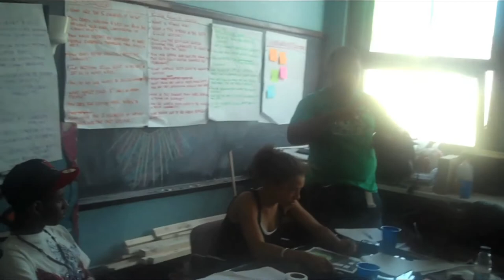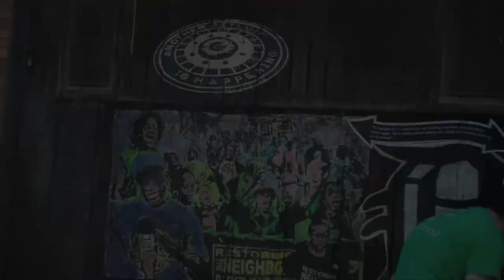Another Detroit is Happening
In the summer of 2010 ten youth from Detroit Summer :Live Arts Media Project set out to discover the hidden Detroit that is not featured in mainstream and even alternative media. after interviewing 12 groups we created murals, poetry, music and media to feature that Another Detroit Is Happening.
this is a recap of what happened that summer.
Detroitsummer.org